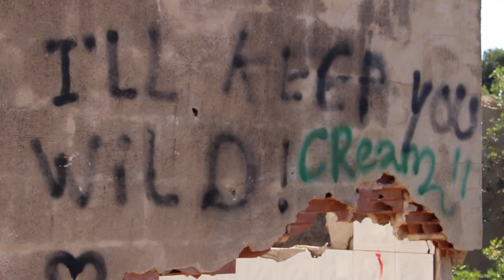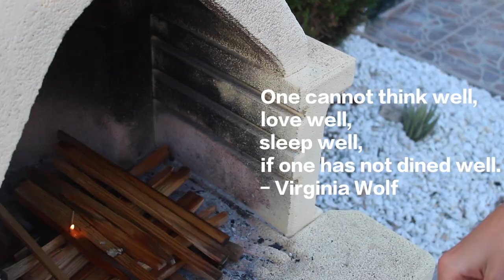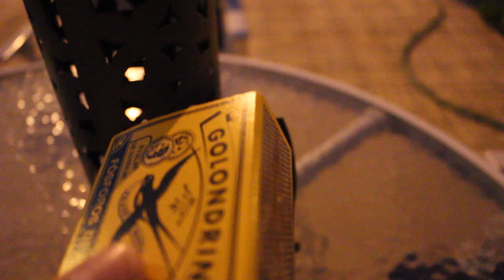LUXURY is NOTHING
This was Spain for me in 4 short minutes. I did absolutely NOTHING.

 -Reel 6 Break 4

 -Reel 5 Break 3